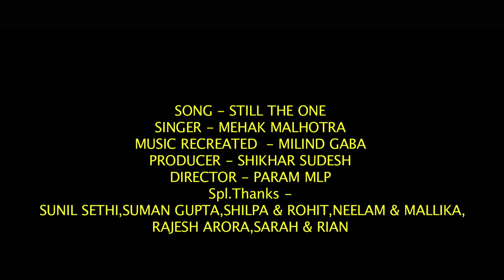Mehak Malhotra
Singer - Mehak Malhotra
Director - Param Mlp